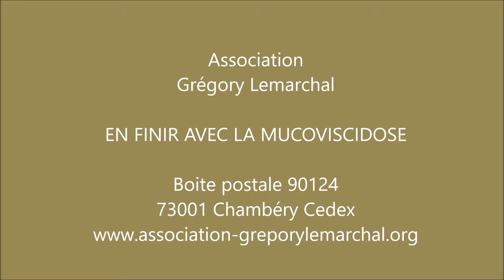Dominique Bouley - Paris Kart Indoor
"Une Course pour la Vie" un événement organisé par Grégory Bakian et son équipe, avec l'aimable accord du patron du Paris Kart Indoor, Dominique Bouley, un homme de coeur ...